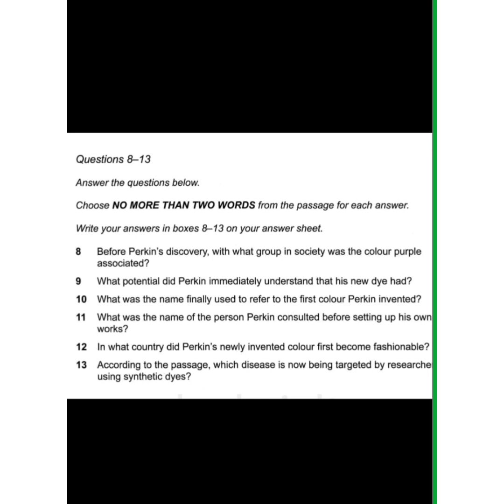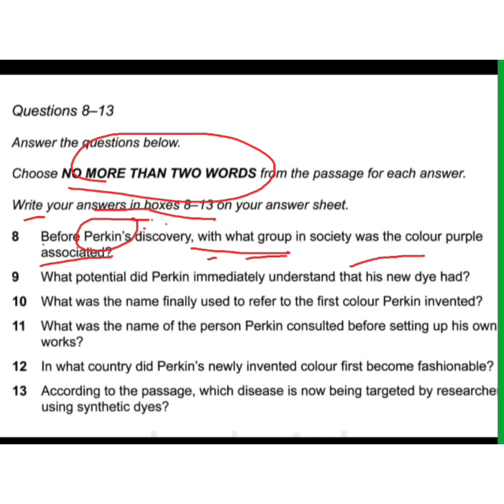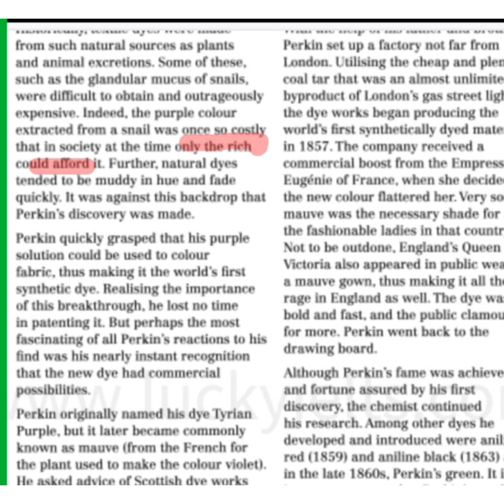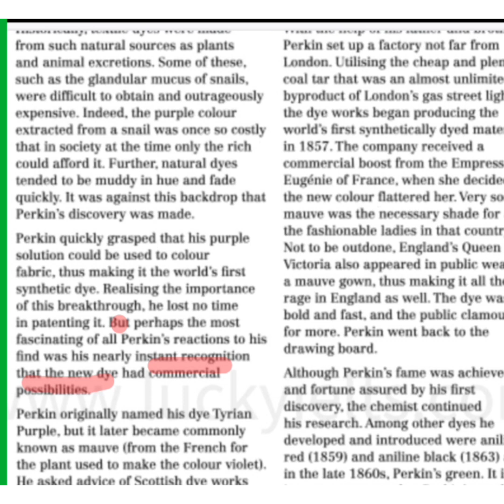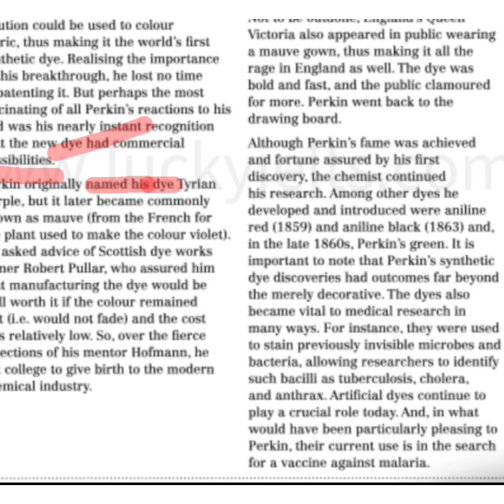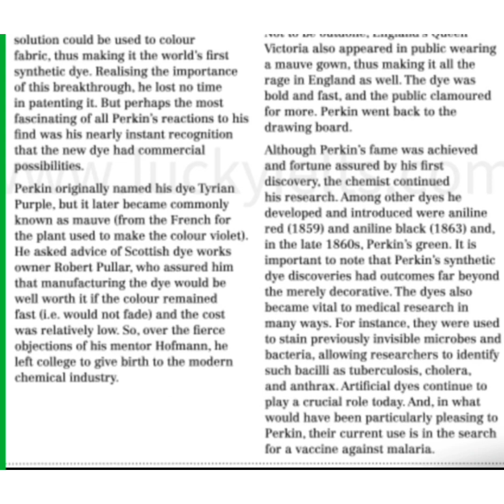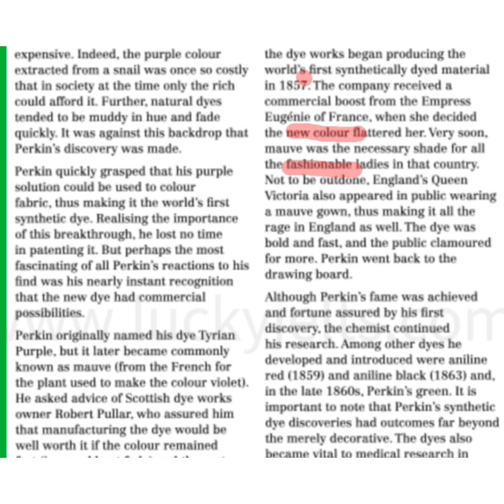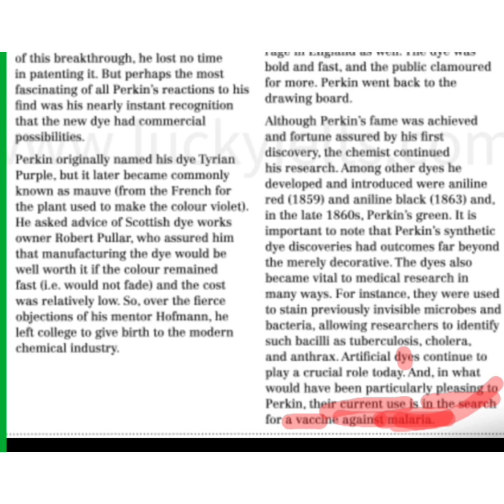ielts reading fill in the blanks summary